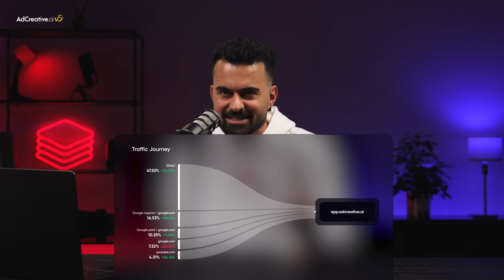Announcing AdCreative.ai v5 with two new features: Product Photoshoot AI and Creative Scoring AI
AdCreative.ai's version 5 introduces two major features:

1) Product Photoshoot AI: This feature uses AI to instantly transform basic product images into professional-quality photoshoots and ad creatives. It also allows customization with brand-specific elements like logos and calls-to-action.

2) Creative Scoring AI: This tool evaluates ad creatives before campaign spending, providing insights to improve conversion rates and ROAS.

Additionally, the update includes a new Creative Studio for editing AI-generated visuals, and offers a 50% discount on all plans until January 31st, along with unlimited access to iStock Premium Stock Photos & Videos.

📢 Welcome to the official channel of Ad Creative AI! 📈

We have created a service that saves you MONTHS of your time and money that you would have otherwise spent creating ad creatives. This is because we built a system that analyzes millions of references related to your product and audience… and auto-creates top quality ads that convert.
➡️ This means that our service AdCreative.ai does 90% of the work FOR YOU! AdCreative.ai has multiple features– such as a feature that analyzes your product description and auto-writes text for the ad (which you can edit after), and access to 15 million free images for enhancing your ad creatives… and many more features.

All of this means that you can create HUNDREDS of ad creatives in less than 15 minutes, all of them ready for testing. When you think of all the time and money you save (and how far ahead you will be of people who are still doing it “the slow way”), you truly see how AdCreative.ai is the future of advertising.
➡️ Creating the ads is the first step to marketing success, but this channel ALSO teaches you the next steps in marketing, such as how to set up your Facebook Dynamic Ads and/or Google Performance Max Campaigns. We listen to what the people want and are prepared to answer all the questions you need in order to create successful marketing campaigns.

We are global partners with Google and as a celebration of our partnership, Google is giving promotional credit to spend on your next Ad campaigns, up to the value of $500 when you also spend up to $500!
🏆 Get started now!